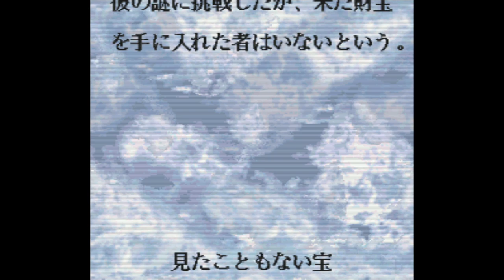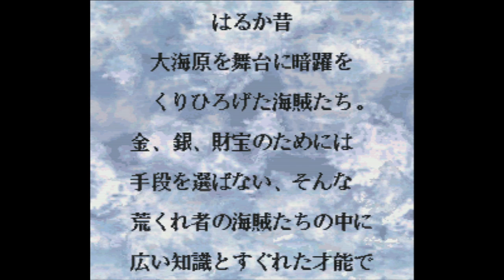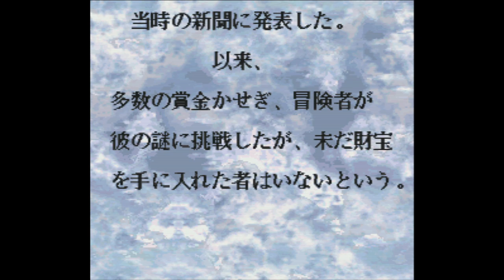Marvelous - Mouhitotsu no Takarajima - Super Nintendo Entertainment System - Intro & Title Screen